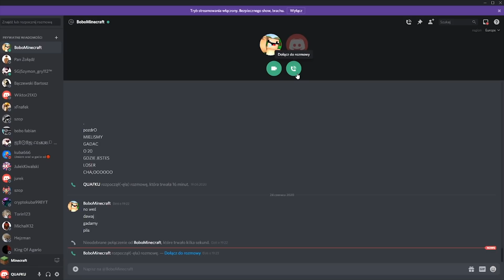DRAMA Z BOBO!!! 😡😡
⭐️ MINECRAFT PREMIUM (Wybierz YT'bera: QUAFKU)
⭐️ SERWER MINECRAFT: ACMC.PL

👑 IP SERWERA: ACMC.PL
👑 Następny odcinek na 2.000 ŁAPEK!
👑 Dobijamy 100.000 subskrypcji, pomożesz? Dziękuję 🌷

❗ Zachęcam do zostawienia SUBSKRYPCJI aby być na bieżąco!

Koniecznie napisz co chcesz zobaczyć w kolejnym odcinku.. Lucky blocki, trolowanie, ocenanie gildii.. pisz śmiało! :D

☢ Witam Cię w nowym odcinku z Minecrafta! Pamiętaj, że oglądając mój kanał musisz wiedzieć aby nie brać dosłownie wszystkich materiałów do siebie bo część z nich robiona jest humorystycznie!

🌟 Poprzedni kanał ze 100.000 subskrypcji został usunięty przez YouTube.. ale w nieszczęściu trzeba znaleźć szczęście! BĘDZIEMY MIELI DRUGI SREBRNY PRZYCISK! 😂